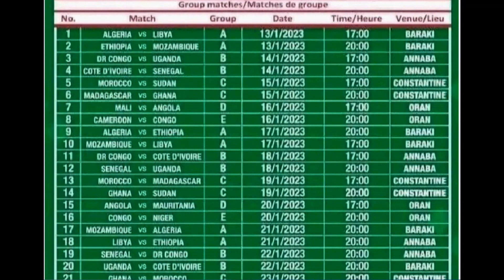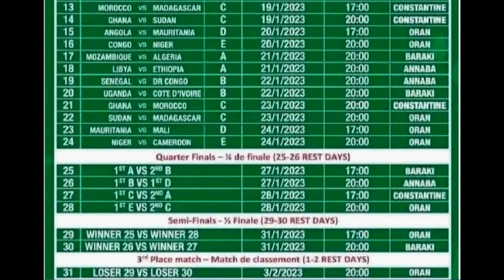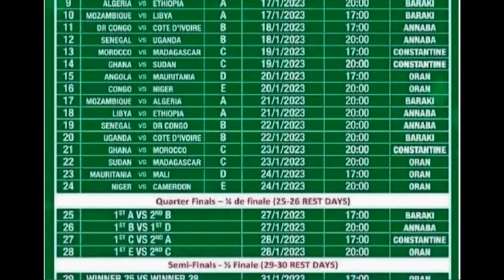الكاف تعلن عن قائمة الملاعب التي ستحتضن " شان 2023 " في الجزائر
الكاف تعلن عن قائمة الملاعب التي ستحتضن  " شان  2023 "
 في الجزائر